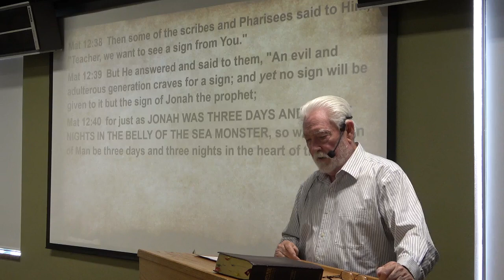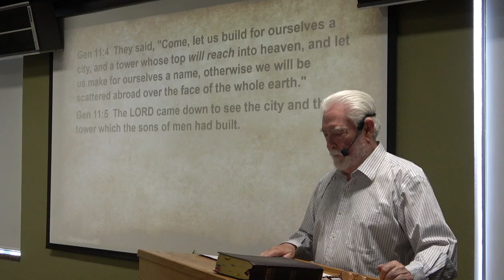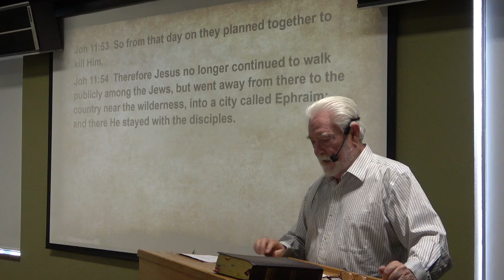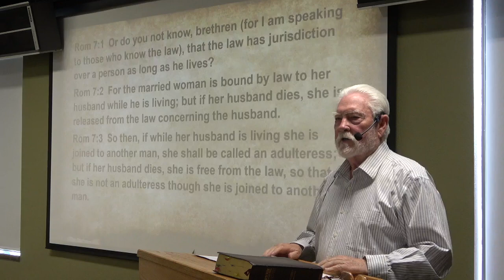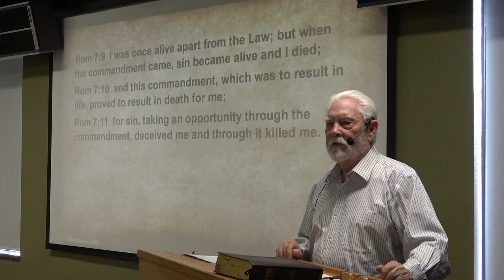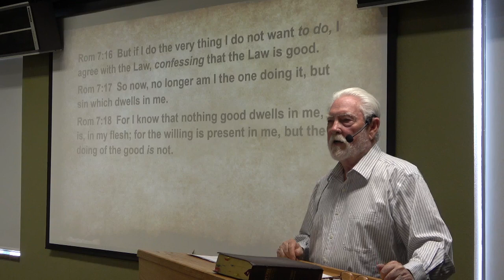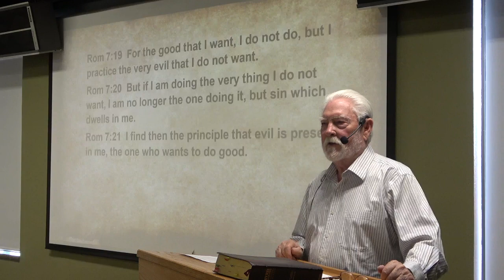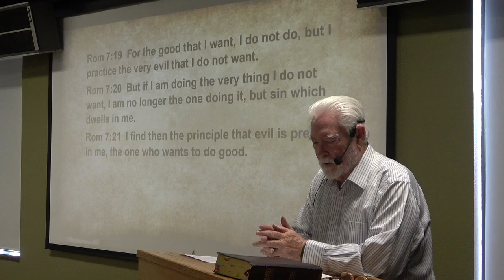John 11. Caiaphas' dilemma